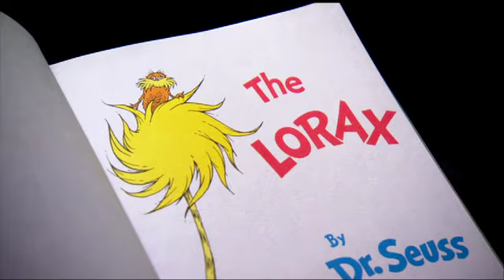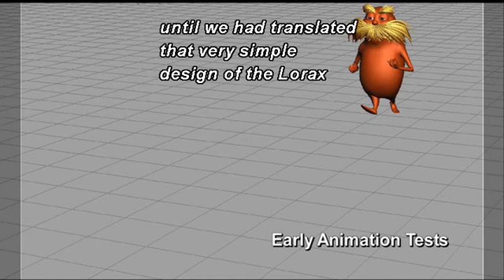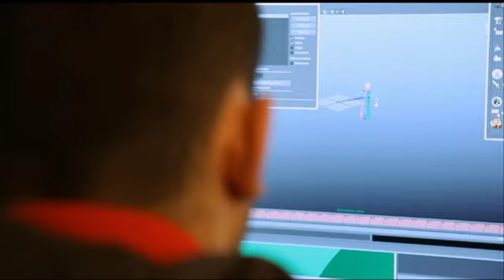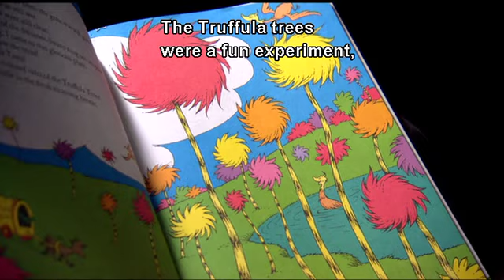The Lorax — Seuss to Screen | Special Features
from the 2012 movie "The Lorax"